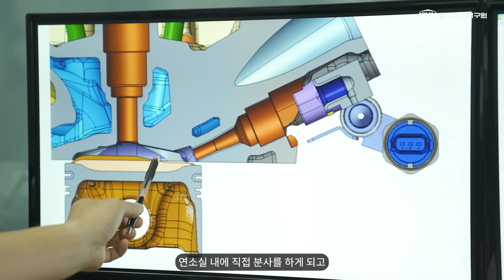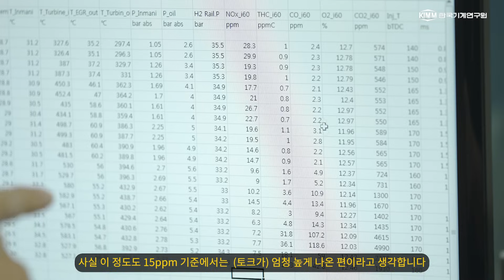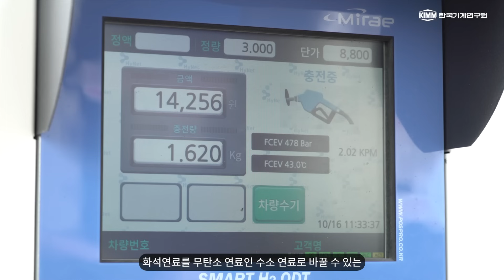[KIMM TV] 세계 최고 수준의 직분사 수소엔진 개발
세계적으로 탄소중립을 위한 수소 모빌리티 기술 경쟁이 치열한 가운데, 수소를 100% 연료로 사용하는 승용차용 수소엔진 기술이 국내 최초로 개발되었습니다.

한국기계연구원 모빌리티동력연구실 최영 책임연구원과 현대기아자동차 탈탄소엔진리서치랩 백홍길 연구위원 공동연구팀이 수소연료로만 100% 사용하는 '직접분사식 수소엔진'을 개발하고, 성능평가를 통해 세계 최고 수준의 우수성을 입증했는데요.

연구팀이 개발한 '직접분사식 수소엔진'은 고압의 수소연료를 연소실에 직접 분사하기 때문에 역화 문제를 원천적으로 해결해 높은 압축비와 연료 성층화, 초희박연소를 통해 열효율을 극대화하면서 출력성능을 향상 시키고 유해  배출물을 동시에 줄일 수 있게 되었습니다.

🔔 한국기계연구원의 두 번째 채널(KIMM's second channel)

💛한국기계연구원 문의